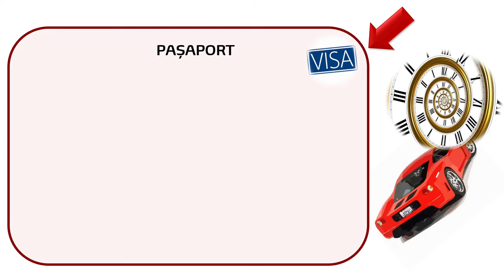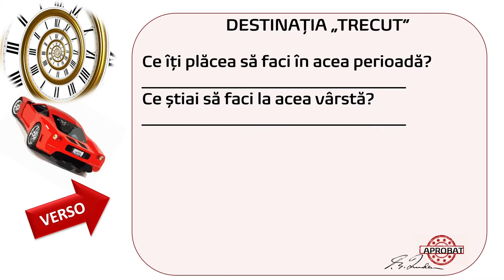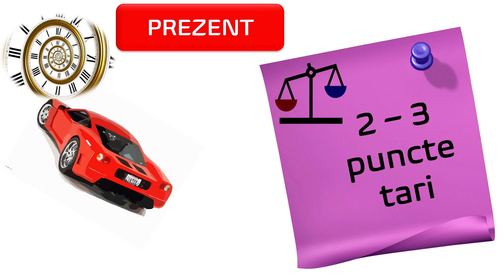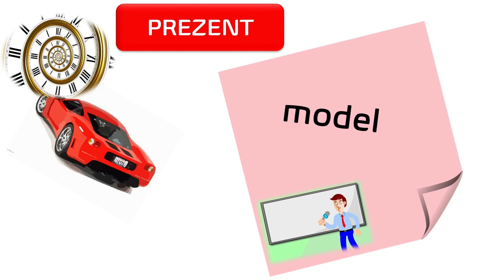Mașina timpului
Resursa oferă posibilitatea elevilor să identifice într-o manieră creativă aspecte importante din evoluția lor pe o axă temporală (trecut-prezent-viitor).
Scopul resursei:
- Aprecierea evoluției personale;
- Explorarea aspirațiilor personale.
Rezultate așteptate:
- Corelarea unor aspecte legate de interesele și abilitățile identificate în trecut cu cele pe care elevii le identifică în prezent și pe care consideră că le vor dezvolta în viitor;
- Identificarea unor persoane care ar putea contribui la dezvoltarea lor personală/ profesională;
- Identificarea și dezvoltarea unor resurse personale care ar putea influența pozitiv traseul educațional/profesional.
Concepte cheie: resurse personale, aspirații personale, interese, model de reușită.
Resursa poate fi utilizată în contexte de învățare diferite,înaintea și în timpul unor activități de explorare personală/autocunoaștere.
Prin utilizarea acestei resurse elevii vor participa la o secvență de învățare interactivă, în care sunt prezentate modalități de apreciere a evoluției personale pe o axă temporală(trecut-
prezent-viitor) și a identificării aspirațiilor personale.